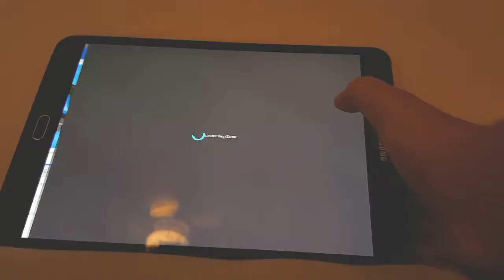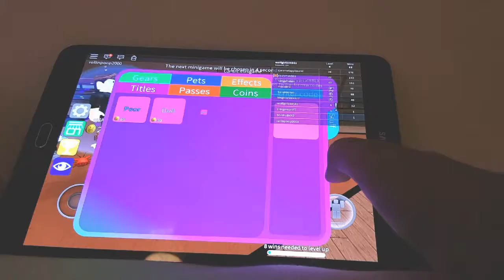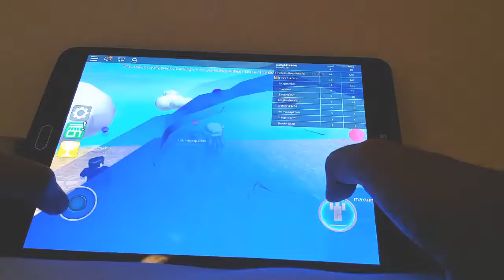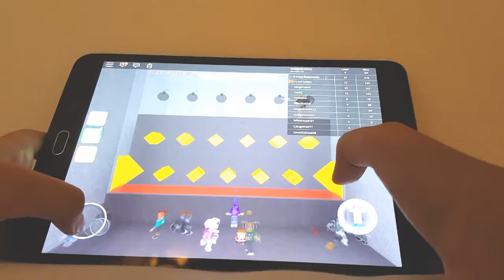Lets play EPiC MINIGAMES-Roblox~Wolfgirl 28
ROBLOX:wolfgirl234541
ANIMAL JAM:Snowykaola28
AJPW:Rosysuperlion